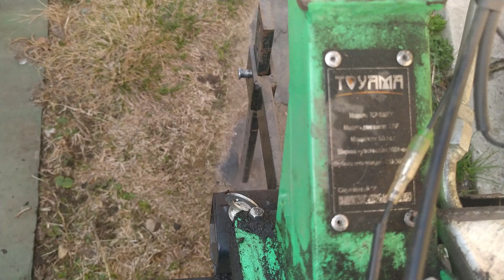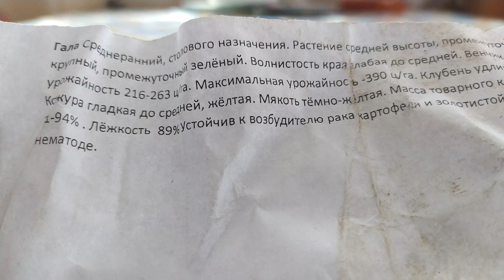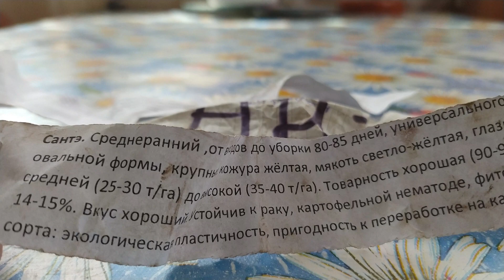Мотоблок TOYAMA + адаптер | Картофель ГАЛА , САНТЕ описание сорта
Культивируем огород. Садим картофель  Гала и Санте.